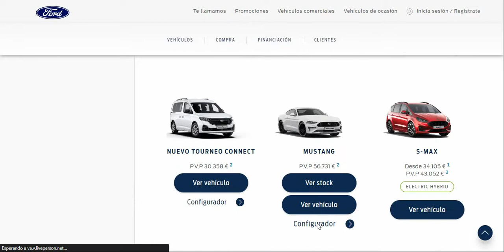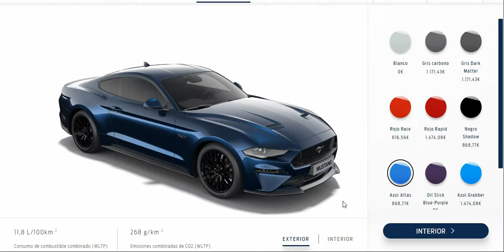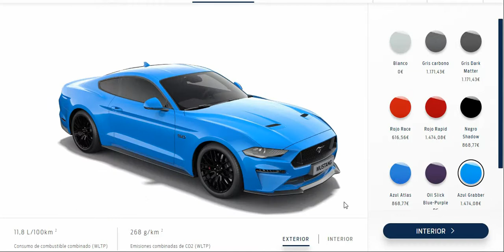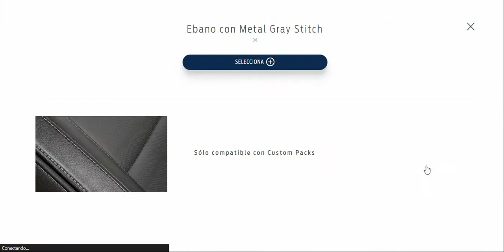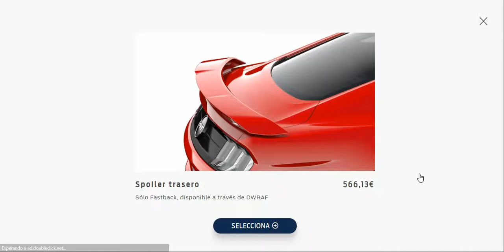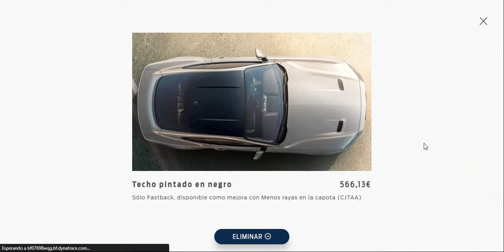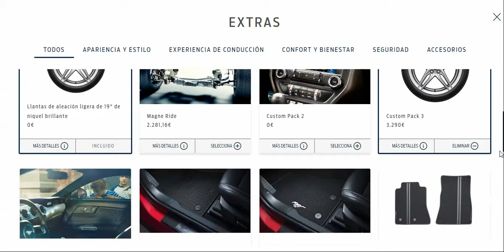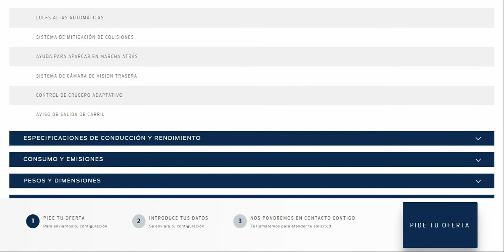Configurador Ford Mustang Fastback GT